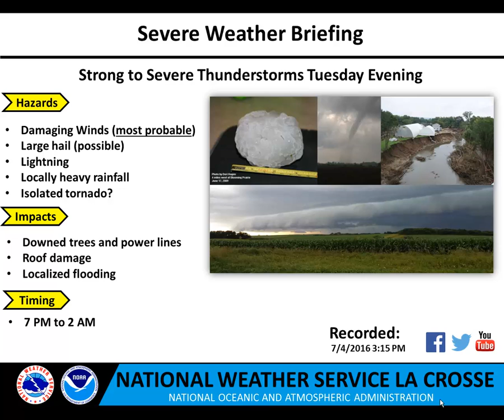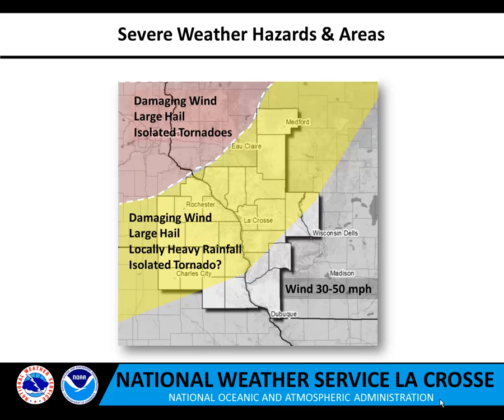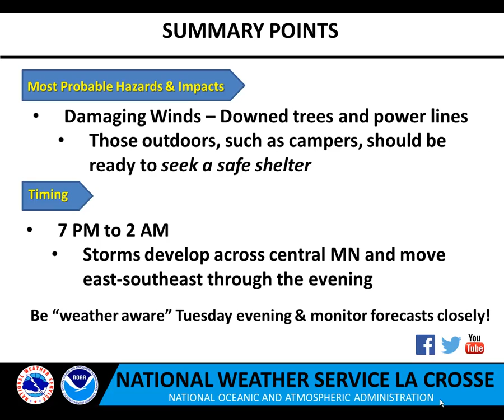Severe Weather Briefing for Tuesday Evening, July 5, 2016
Severe thunderstorms are possible Tuesday evening across the Upper Mississippi River Valley. Primary threats include damaging wind, large hail, heavy rain, and perhaps an isolated tornado.

Aberdeen, SD